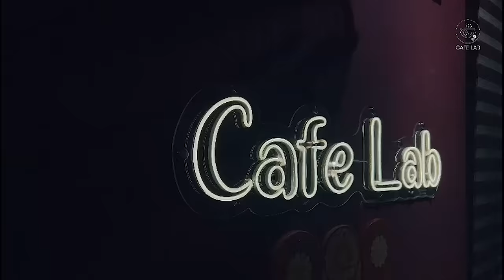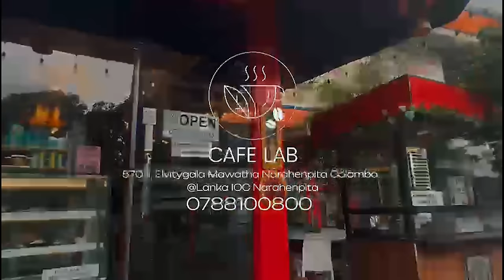හොර ගුණේ ආයෙත් හොරකමේ...!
හොර ගුණේ ආයෙත් හොරකමේ...! - Dharshana Handungoda

Join our WhatsApp group for the latest updates of SL Deshaya